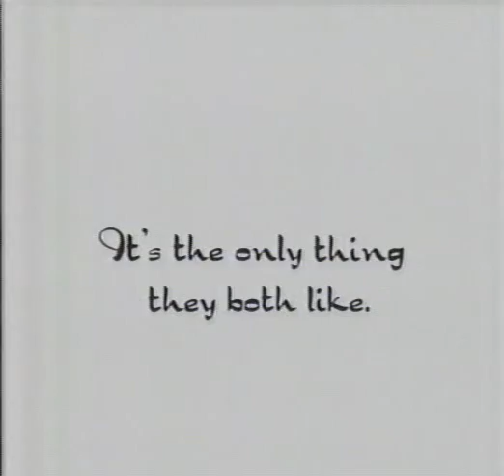CAROLINA PLACE MALL PINEVILLE NC COMMERCIAL # 3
Commercial from the Fall of 1993 for Carolina Place Mall in the Charlotte, NC area. How dated is the "grunge" reference?